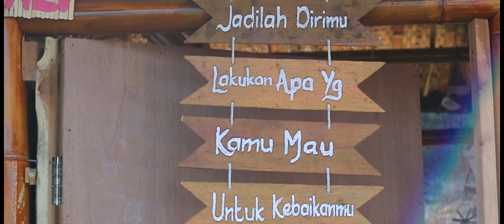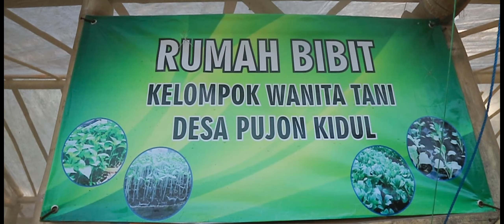KOLABORASI PERTANIAN, WALI MURID DAN SEKOLAH DI KABUPATEN MALANG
sobaTani,
beberapa waktu lalu kita memperingati Hari Guru Nasional untuk memberikan penghormatan dan apresiasi kepada guru-guru di Indonesia atas dedikasi mereka dalam pembelajaran kepada peserta didik.
Berbicara mengenai guru, ada lho sob kegiatan Ditjen PSP melalui Upland Project PSP yang juga ternyata memberikan keterlibatan guru dan siswa didik. Yaitu kegiatan Pekarangan Pangan Lestari (P2L) yang lokasinya menjadi 1 komplek dengan sebuah SLB di Desa Pujon Kidul, Kecamatan Pujon, Kabupaten Malang.
Makan Nasi di warung Padang
Lauknya pakai rendang
Gurung dan Wali Berkolaborasi, para murid menjadi senang.
Hati menjadi riang.